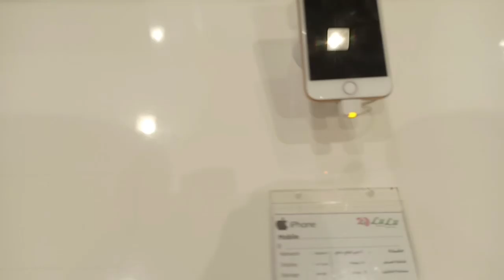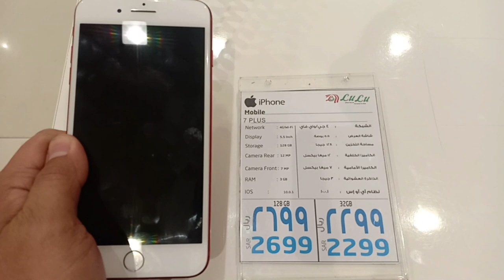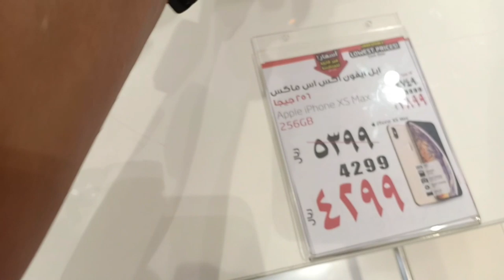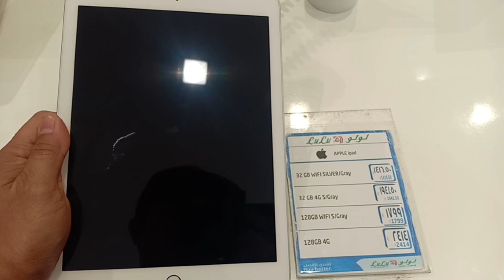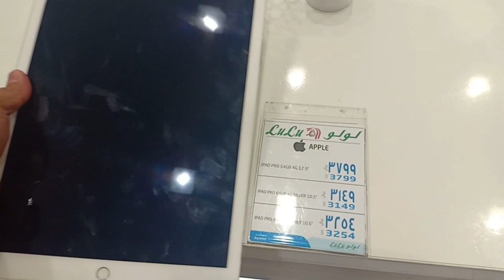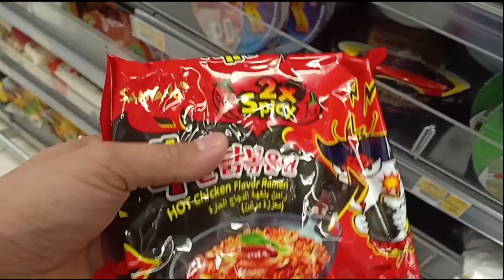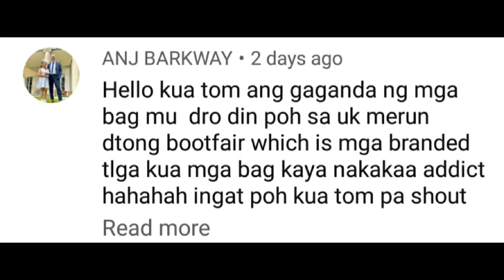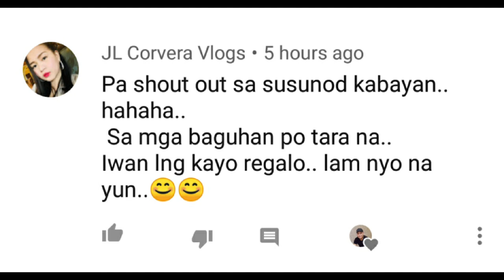PRESYO NG IPHONE SA SAUDI l SAUDI ARABIA VLOG#47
UKAY-UKAY wazzup mga sadik! palagay nyo saan mas mura sa pinas o sa saudi?

iphone 11
iphone 7
iphone 11 specs
iphone 6s
iphone 6
iphone xr
iphone xs max
iphone apps
iphone apple
iphone a1549
iphone a1332
iphone a1524
iphone a1586
iphone accessories
iphone app store
iphone a1530
iphone a1429
a iphone x
a iphone 8
a iphone 7 plus
a iphone 8 plus
a iphone xr
a iphone 6 plus
a iphone 6s
a iphone 5s
iphone battery
iphone background
iphone backup
iphone black screen
iphone bypass
iphone battery health
iphone battery price
iphone bluetooth
iphone battery replacement philippines price
iphone backup location
bphone foldable phone
b iphone emoji
iphone b grade
iphone b ware
iphone b tech
iphone b/a country
iphone b/a là nước nào
iphone b&h
iphone b ware kaufen
iphone b/a là của nước nào
iphone checker
iphone charger
iphone case
iphone camera
iphone charger price
iphone comparison
iphone carrier checker
iphone camera app
iphone company
iphone colors
c iphone 6s
iphone x emoji
c iphone turn off
iphone x cover
iphone 5
iphone c price
iphone disabled
iphone dual sim
iphone disabled connect to itunes
iphone data recovery
iphone disable
iphone design
iphone dark mode
iphone disable connect to itunes
iphone dubai price
iphone disabled connect to itunes bypass
iphone wallpaper hd
d'iphone occasion
iphone id back
iphone d plus
iphone 3d
fond écran d'iphone x
iphone d'occasion pas cher
iphone d'occasion fnac
iphone emoji
iphone earphones
iphone earphone
iphone emulator
iphone evolution
iphone earphone price
iphone error 4013
iphone emulator for windows
iphone imei checker info
iphone imei checker apple
iphone icloud checker
iphone icon
i iphone x
i iphone 6
i iphone 7
i iphone xr
i iphone ringtone
i iphone 11
i iphone 8
i iphone 6s
i iphone 7 price
i iphone xs
iphone japan
iphone japan locked how to unlock
iphone j5
iphone jailbreak price philippines
iphone jkl
iphone jokes
iphone jailbreak ios 12.3.1
iphone jailbreak
iphone jack
iphone jailbreak meaning
j iphone repair
iphone j7
iphone list
iphone latest model
iphone launcher
iphone lock screen
iphone latest phone
iphone latest model 2019
iphone locator
iphone latest phone 2019
l iphone wallpaper
l iphone xr
l iphone x
l iphone xs
iphone ll/a
l'iphone est désactivé se connecter à itunes
l'iphone est désactivé
iphone models
iphone max
iphone model checker
iphone message tone
iphone max price philippines
iphone music player
iphone mac address
iphone messenger chat heads
iphone model a1387
iphone meaning
my iphone 5s
m iphone case
m iphone wallpaper
m iphone price
my iphone xr
m phone 7s
m iphone no prende
m iphone no carga
m iphone 6
iphone new release 2019
iphone not charging
iphone news
iphone not opening
iphone no service
iphone new 2019
iphone not recognized by computer
iphone not activated
iphone next release
iphone notification sound
new iphone
on iphone xr
new iphone wallpaper
new iphone x
an iphone 6
new iphone 8
n iphone 6
n iphone xr
n iphone 7
iphone xs and xs max
iphone ñx
ñ iphone keyboard
ñ iphone 5
ñrecio iphone 8
iphone 7 ñlus
iphone 8 ñlus
iphone x ñrecio
reparacion iphone ñuñoa
iphone xr precio
teclado iphone ñ
ñ teclado iphone
poner ñ iphone
teclado con ñ iphone
meu iphone ñ quer carregar
ñ en iphone 7
iphone ñ liga
meu iphone ñ carrega
iphone ñ carrega
iphone otg
iphone openline
iphone otg usb
iphone origin
iphone offline games
iphone os unlock
iphone olx
iphone original price
iphone openline price philippines
que iphone es mejor
q iphone me compro
q iphone tengo
que iphone comprar
q iphone es mejor el xs o el xr
q iphone es mejor el 8 o el x
que iphone es acuatico
iphone q r code
iphone q klavye yapma
iphone q es
iphone ringtone
iphone recovery mode
iphone red
iphone reseller
iphone recovery software
iphone reset
iphone release dates
iphone repair shop
iphone revolution
r iphone xr waterproof
r iphone 8 waterproof
r iphone x waterproof
r iphone wallpaper
r iphone xr
r iphone xs max waterproof
are iphones waterproof
r iphone x wallpaper
r iphone 7 waterproof
r iphone 7 plus waterproof
iphone se
iphone se specs
iphone unable to activate
iphone usa
iphone update ipsw
iphone unlocker free
iphone unlock iccid finder
iphone units list
iphone unlocker tool
u iphone charger
iphone 11 price philippines 2019
iphone 11 pro price philippines
1 iphone x price
iphone 2019 price philippines
iphone 7 price philippines 2019